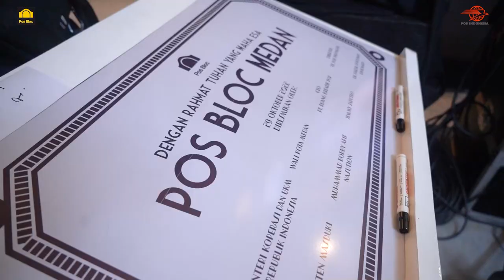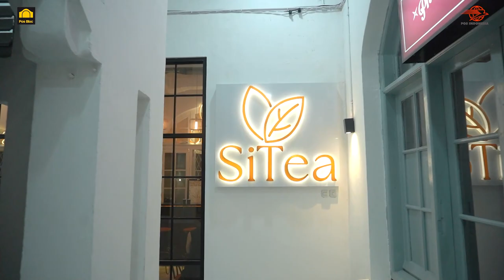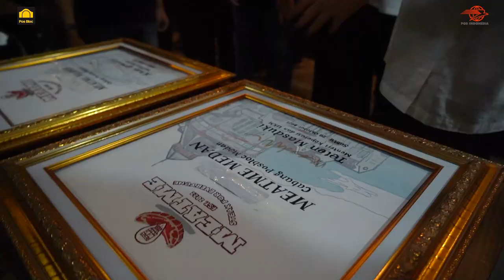GRAND LAUNCHING POS BLOC MEDAN, CREATIVE HUB UNTUK PEGIAT UMKM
Pos Bloc Medan merupakan wujud dari revitalisasi gedung kantor Pos Medan sebagai Creative Hub multifungsi bagi komunitas kreatif dan UMKM. Peresmian ditandai dengan pemotongan pita sebagai simbolisasi Grand Opening Pos Bloc Medan.